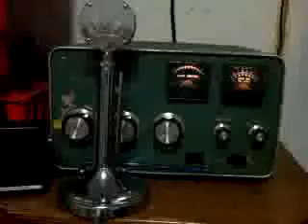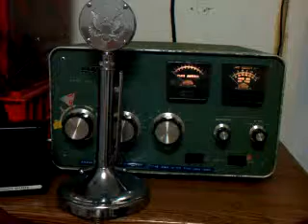Big Thunder & peanut butter man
Watergate conditions around the twins. Frank on the pile grade big antenna home made 40 feet 8 element flat side  2  3-500z on steroids.